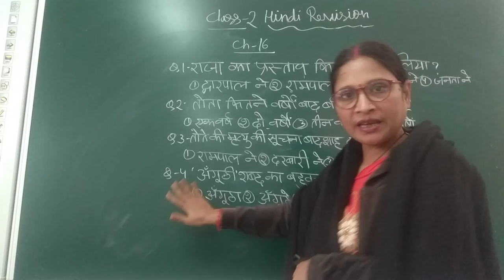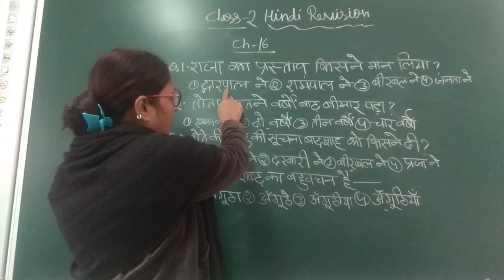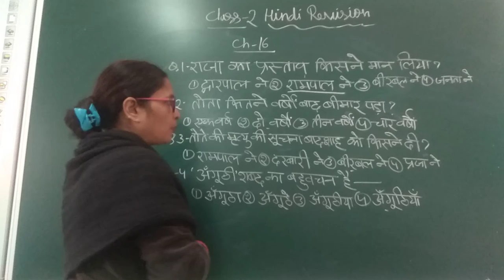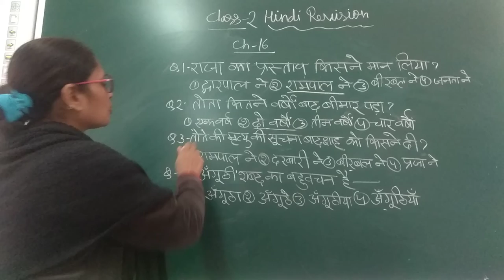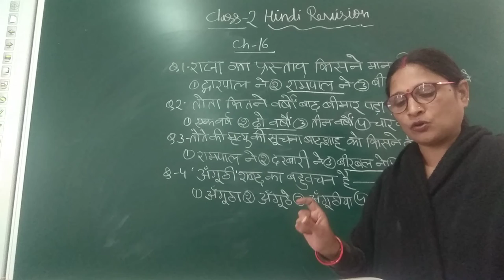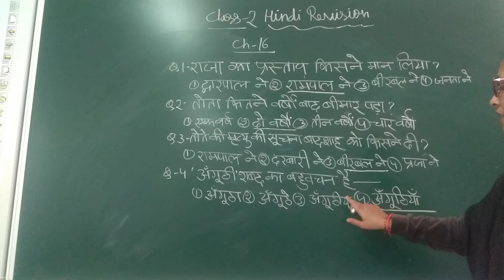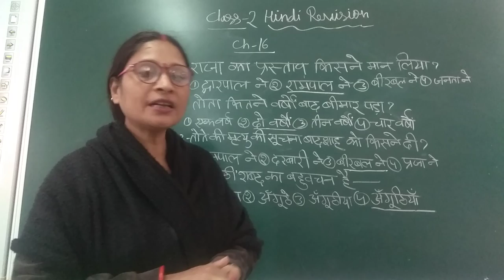11 February 2022